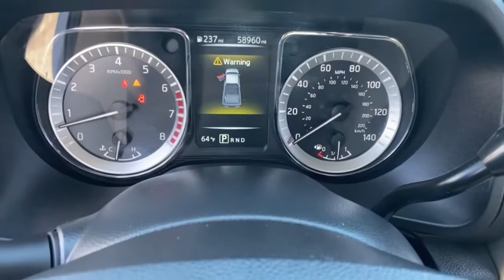2017 Nissan Titan Phoenix, Mesa, AZ MW024645C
Gun Metallic Used 2017 Nissan Titan available in Phoenix, Arizona at East Valley Nissan. Servicing the Mesa, AZ area.